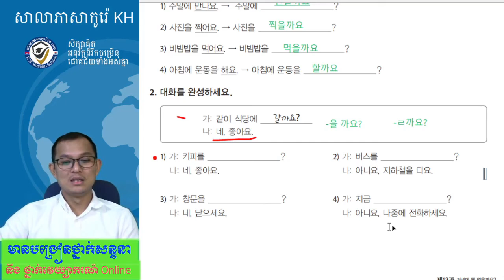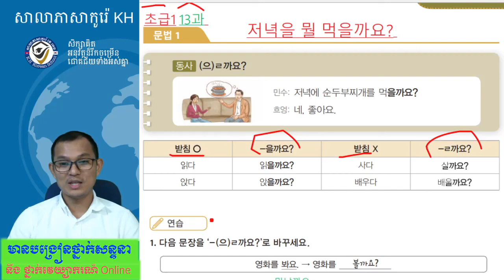សិក្សាវេយ្យាករណ៍ភាសាកូរ៉េទម្រង់ :- 으 ㄹ 까요 (វីដេអូទី២)